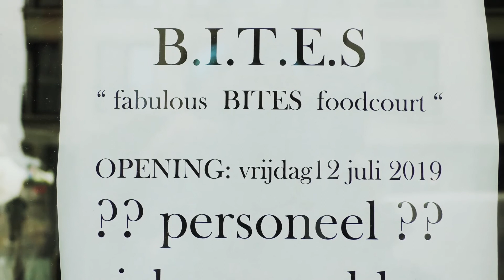vidéo archives perso 2019